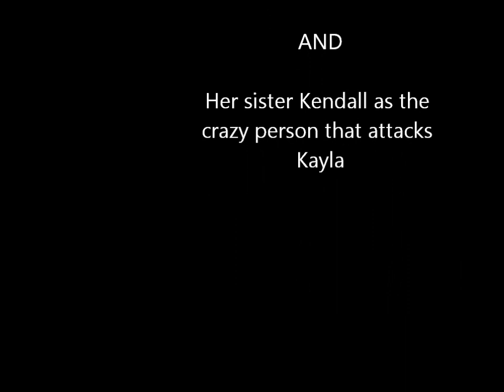Kayla's Night Routine from a Long Time Ago!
I forgot to upload this! But, now, here it is!